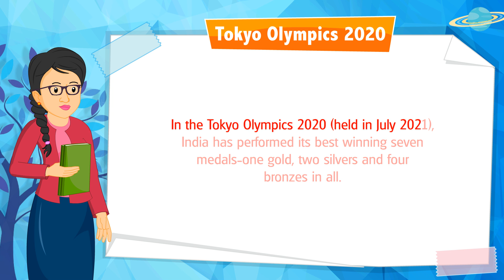Meet The Global Knowledge | Class 5 Chapter 45 | Tokyo Olympics 2020